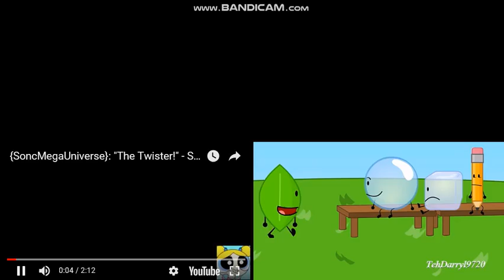Let's Remake FTW 01 --- Sparta Extended Remixes Side-By-Side 348